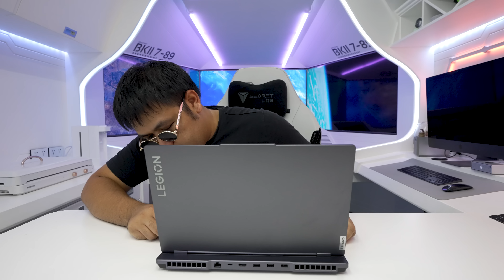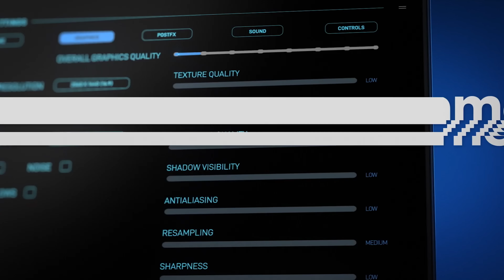หมึกยักษ์ผัดเผ็ดเกาหลี ไก่ทอดมันกุ้งสไปซี่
ทำกินง่ายๆบนอวกาศ